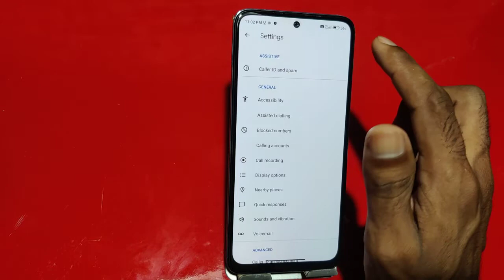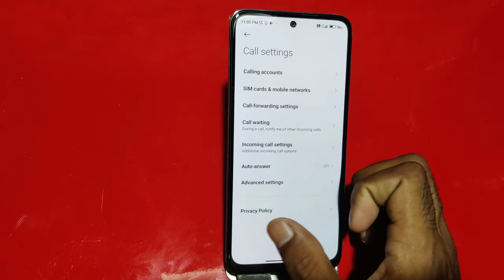How To Enable Call Forward In Xiaomi 12 Pro , Xiaomi 12 Pro Call Forward Setting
How To Activate Call Forward Setting In Xiaomi 12 Pro,
Xiaomi 12 Pro Mein Call Forward Kaise Karte Hain,
How To Activate Call Forward In Xiaomi 12 Pro,
How To Enable Call Forwarding In Xiaomi 12 Pro,
How To Enable Call Forward On Xiaomi 12 Pro,
Xiaomi 12 Pro Call Forward Setting,
How To Disable Call Forward In Xiaomi 12 Pro,
Xiaomi 12 Pro Mein Call Forward Kaise Disable Kare,
How To Deactivate Call Forward In Xiaomi 12 Pro,
How To Disable Call Forwarding Setting In,